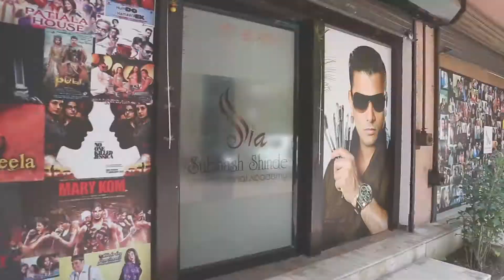Bridal makeup by SSIA student Zeenat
SSIA, one of the most professional makeup academy in Mumbai, India founded in the year 2016 to provide both makeup services as well as makeup courses in Mumbai to budding makeup artists.

Professional Makeup Courses  - Bridal Makeup Courses | Hairstyling Courses | Bridal Hairstyling Courses | Advance Airbrush Courses | Advance Prosthetic course | International Hairstyling Courses | Self Grooming Courses | Weekend Batches are available.

Our Branches:
India: Mumbai, Kolkata, Lucknow, Indore